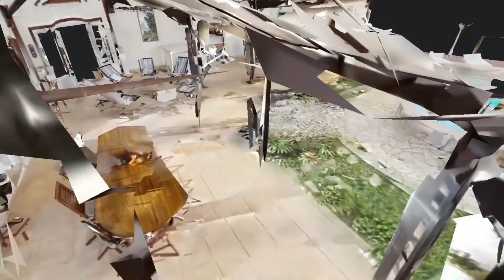Les plus belles villas aux Antilles, je te montre mes réalisations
Bienvenue dans l'univers des villas premium aux Antilles. Cette vidéo met en lumière mes réalisations dans la photographie et la production de films de villas de prestige au cours des 10 dernières années. Si vous souhaitez mettre en valeur votre propriété de manière élégante avec formats taillés pour les tendances actuelles, n'hésitez pas à me contacter.